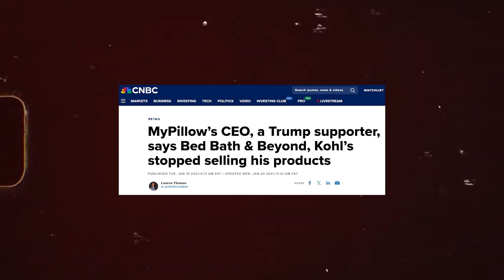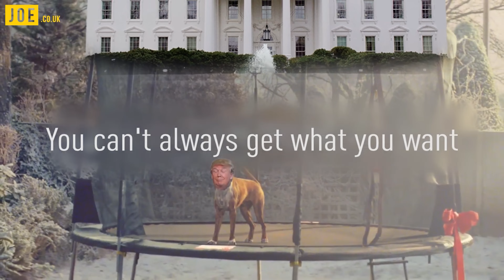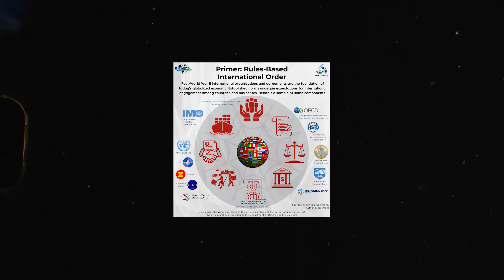Engedi-e Trumpot nyerni a “háttérhatalom”?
Három merényletet már megkíséreltek ellene. De jelölt sem lehetne - az amerikai politikai rendszer alapvető logikája szerint. Egyszer már sikerült neki… de akkor senki sem számított rá, még ő maga sem. Ezért nem is tudta véghezvinni mindazt; amit akart: alapjaiban megváltoztatni a washingtoni hatalmi viszonyokat. Még egyszer nem engedhetik meg, hogy megpróbálja…